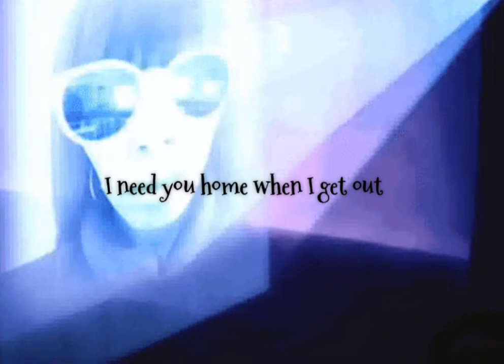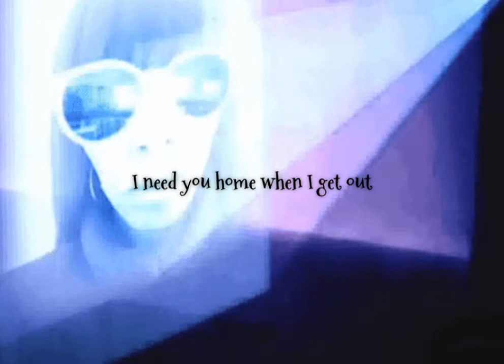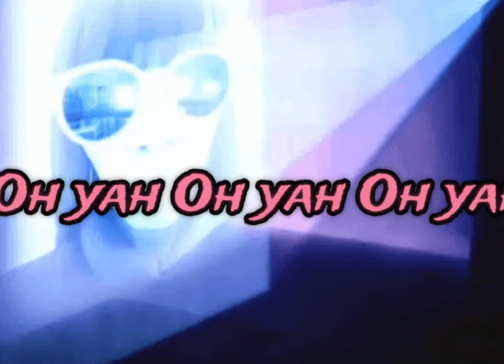Kanye West, Seth rojo - Chemistry Vol 2 (Lyric Video) ft. Chris Rock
Produced by Shaquine Music Seth rojo Chris Rock
Lyrics:

Kanye West:
I need you home when I get out
Need that wet mouth
Need that Reptile

At the store 711 like I needed gas
I'm lying I needed commas going through the glass
Tell your boss you need an extra hour off
Keep it super wet after you turn the shower Off

Need that Reptile

Seth rojo:
Chemistry breaks my back
Then get it then it attacks
Then I stop this crap and I unlist how is that

Kanye West:
I need you home when I get out/off
Need that Reptile

Chris Rock:
I don't want it
I mean I just saved your Christmas
but what about mine
I got to get out of here I got stuff to do
I got stuff to build

Kanye West:
Need/lead that Reptile

Seth rojo:
Baby Girl your compatible
I melt so fast I'm malible
I get the butterflies when I'm around you
I'm bass boosted you sound proof
Like chemistry what more can I do
Diamonds I'm rich got it from math I didn't get it from you
I don't understand your formulas dang it they don't flow
You've made me sink so low oh no it's how I roll blow oh
You got these equations and accusations
I'm elated kiss my butt and face it
I'm laced up now I'm faded get the cake man time to celebrate
Yah in it to win yah yah
Drinking the gin yah
Go tell my kin yah yah
How I got that skin skin skin
When I be ballin I'm lit lit lit
Look out don't give a frick
Do not care about it
Give me a chair so I can sit
Running to you got so cash
Oh Look that 1k dash
Oh yah Oh yah Oh yah
Haha
Beat the Chemistry
Haha
Beat the Chemistry
Haha
Beat the Chemistry